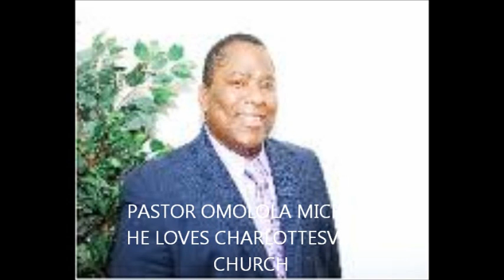SISTER VICTORIA NSIAH'S GRADUATION - SONG - 2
DEEPERLIFE BIBLE CHURCH, CHARLOTTESVILLE:THESE ARE THE SONGS USE FOR SISTER VICTORIA NSIAH'S GRADUATION